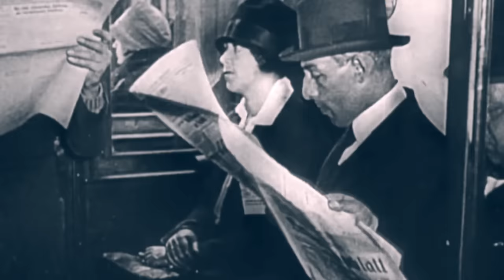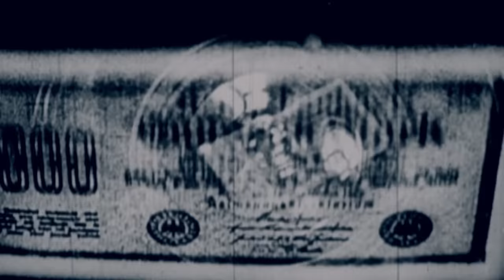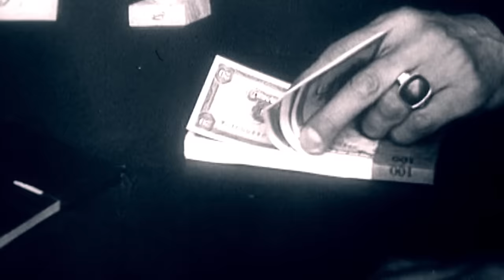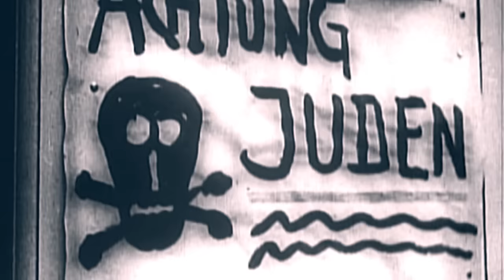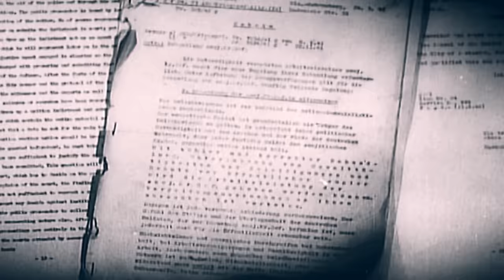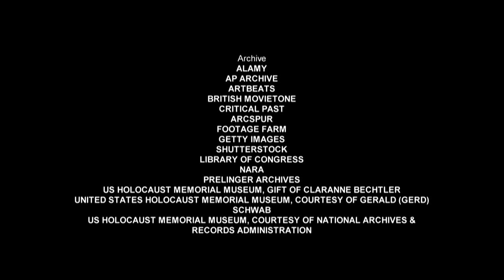Hermann Goering: Ace Pilot, Aristocrat, Nazi Psychopath | True Evil | Real History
Hermann Goering, commander of the Luftwaffe and Hitler's right-hand man, was a very different type of Nazi. Coming from a rich, aristocratic background that was taken from him by the collapse of Germany after WW2, he found new allies in Hitler's Nazi party. He was known as vain, arrogant and short tempered. This is the story of Goring's early life, to how he met his end at the Nuremberg Trials.